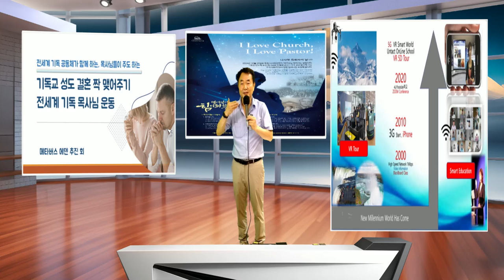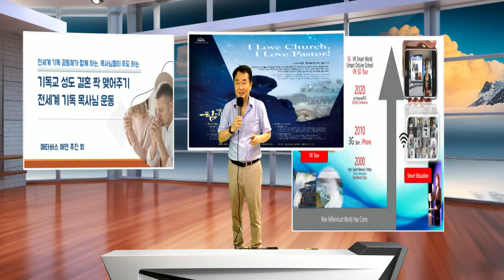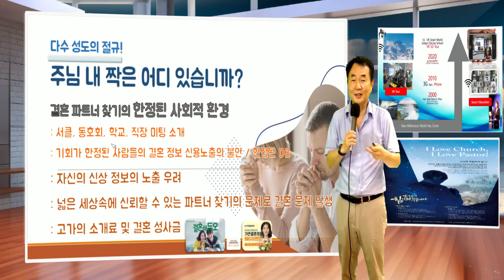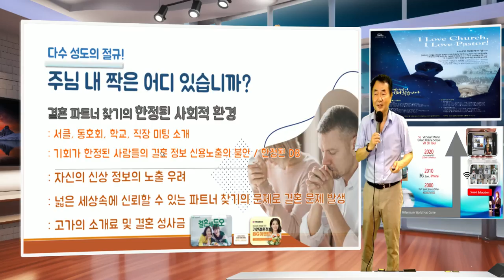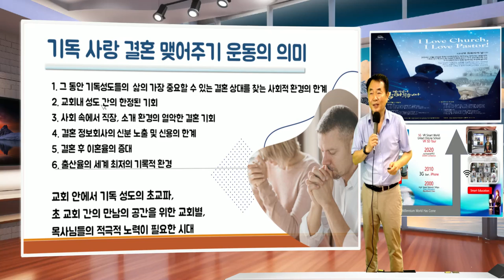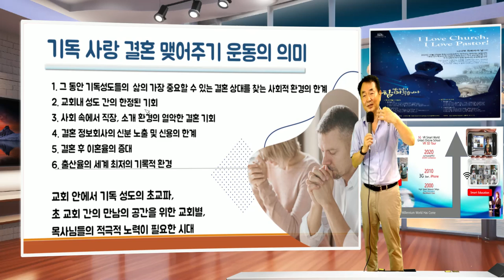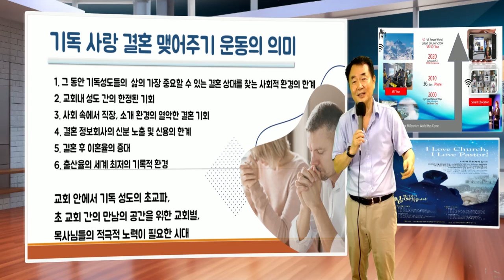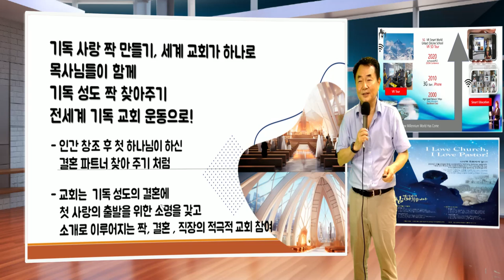2024년 추석 행복하게 보내세요.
추석 행복하게 보내세요.   2024년 추수 의미,  여러 결실들에 대한 감사의시간.. 금년도 목사님, 교수님들과 노력 해온  젠세계 기독교 성도 짝 맺어 주기 전세계 기독 목사님운동 인 메타버스 에덴 두리 추진회 소개 영상, 성도들의 사랑도 기독교회의 부흥도 사랑으로 찾아오게 하는 " 교회가면 사랑이 만들어 지고, 사랑을 성숙시키는 교회로의 밀레니엄 교회 기도해봅니다. "